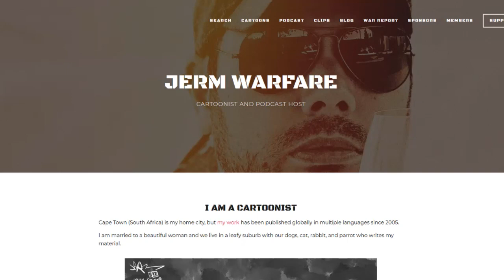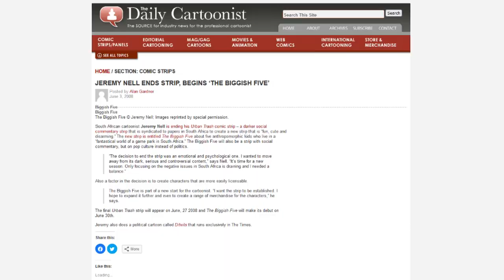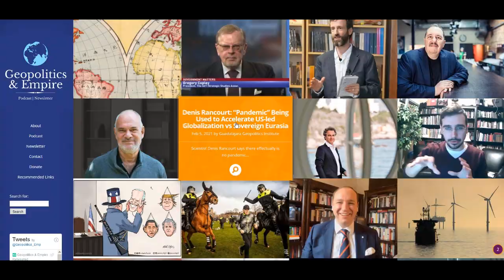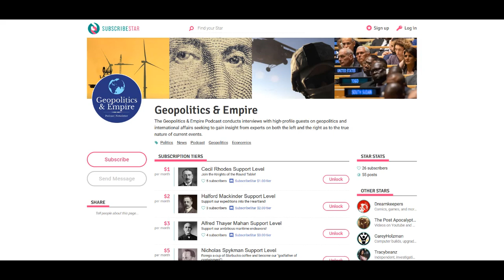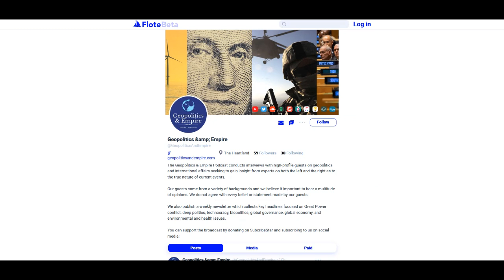Jeremy Nell: On Podcasting, Censorship, Conspiracies, & the Great Reset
South African cartoonist and host of the popular Jerm Warfare Podcast Jeremy Nell joins me to discuss podcasting, censorship, bullet-proofing your internet presence, being attacked by the media, conspiracies, and the Great Reset.

About Jeremy Nell
Cape Town (South Africa) is my home city, but my work has been published globally in multiple languages since 2005.

I am married to a beautiful woman and we live in a leafy suburb with our dogs, cat, rabbit, and parrot who writes my material.

It began, in 2019, as a way to have conversations with interesting guests about interesting ideas, no matter how taboo.

Following a number of censorship attempts by YouTube and other thought police, my videos were migrated to a decentralised network using blockchain technology.

As of May 2021, Jerm Warfare is my journey to understand the world as it really is; it’s an unsafe space for liberal dogma, corrupt power, and soulless modernity.

It’s about good ideas fighting bad ideas.

Humour included.

Batteries sold separately.